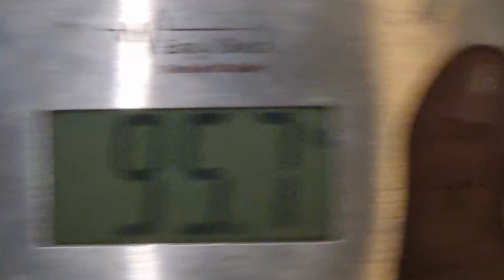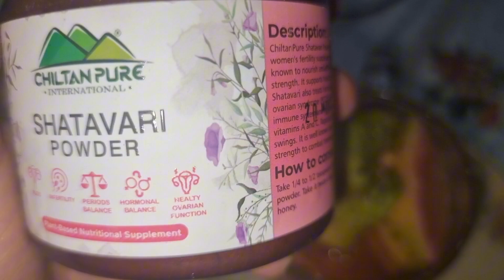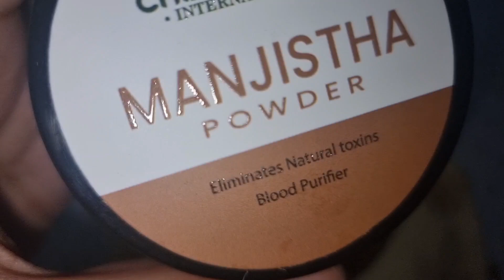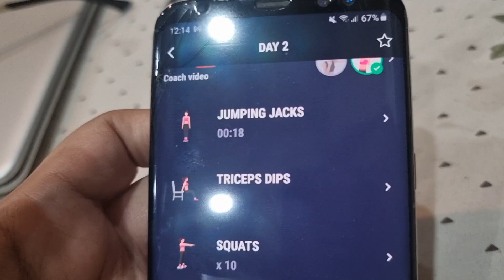Day 4: 26 September 2024 Weight Loss Journey Started Again @FoodiesFitnessJourney